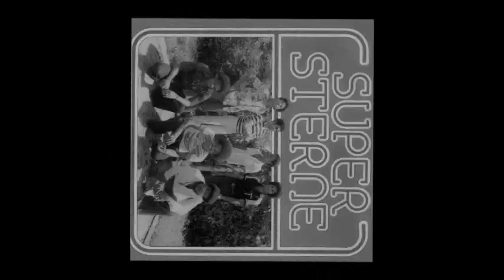🎸SUPER STERNE: {Martinique} "Tout Bagaïl Douce" A/C: Guillaume Lambert.♬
♬.SUPER STERNE (Martinique) dans "Tout bagail douce" Auteur Compositeur: Guillaume Lambert, Lead Vocal: Robert Sylvestre...Super Sterne  est  La Dream Team musicale a fait danser de nombreux Martiniquais durant ces belles années 70, de succès en succès.!...label: Henri Debs, enregistré en 1978, et réédition sur Compact Disque en 2000 par la production Henri Debs...Vidéo réalisée par votre serviteur: Brut 34. le 02/novembre 2012.

⇓ les musiciens ⇓

✰Guitare Solo – Eugène Sylvestre
✰Leader, Vocal / Tambourin – Robert Sylvestre
✰Guitare Basse – Denis Grambin  †
✰Chœur – Jean-Pierre Laigle
✰Congas – Raymond Cinraul
✰Cowbell / Tambourin / Chœur – Serge Giboyau
✰Batterie / Chœur – Guillaume Lambert  †
✰Guitare Rythme – Roger Blameble.